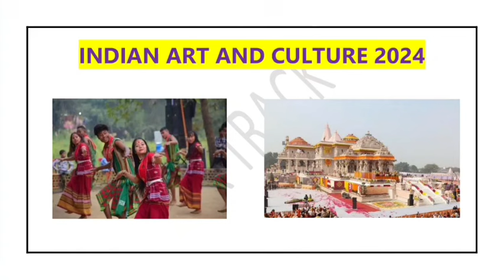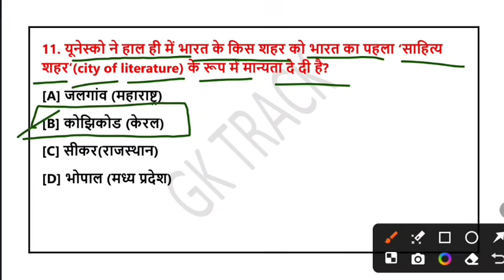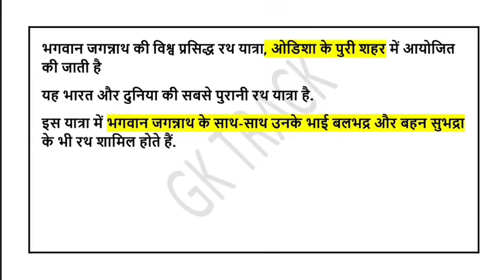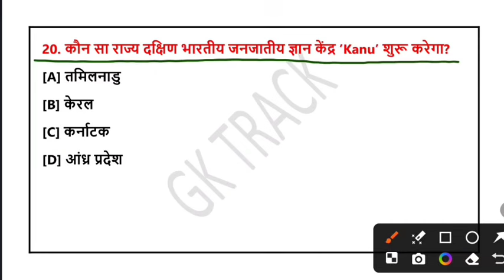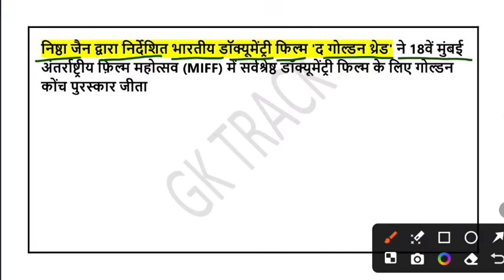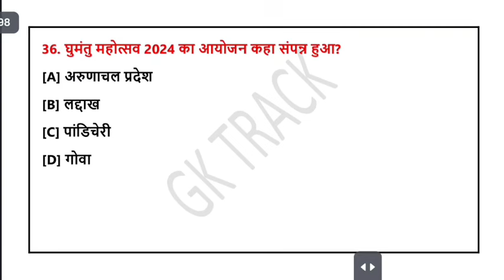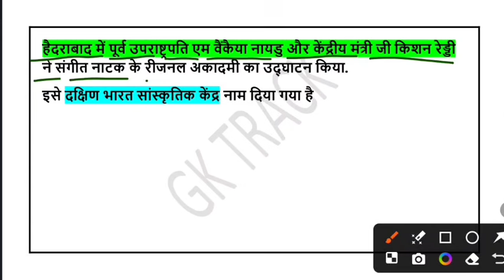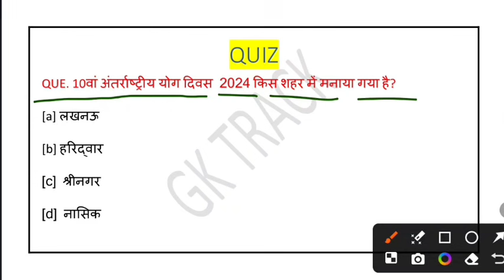Art & Culture 2024 Current Affairs | कला एवं संस्कृति 2024 करंट अफेयर्स | Art and culture 2024 Gk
Art & culture 2024
Art and culture 2024
Art and culture 2024 hindi
कला एवं संस्कृति 2024 करंट अफेयर्स
art & culture 2024 current affairs